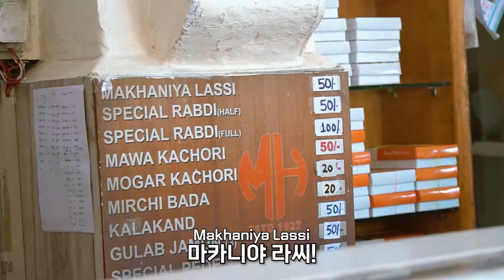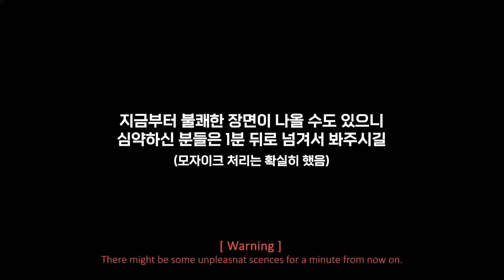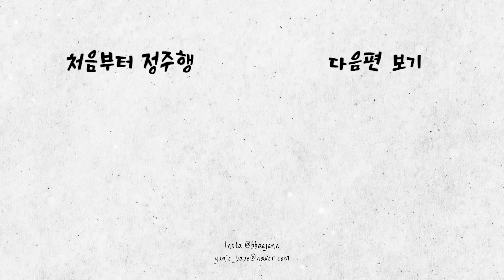여자 혼자 인도 여행 마라맛🔥 | 인도 🇮🇳3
나의 최애 도시...(였던..) 조드푸르